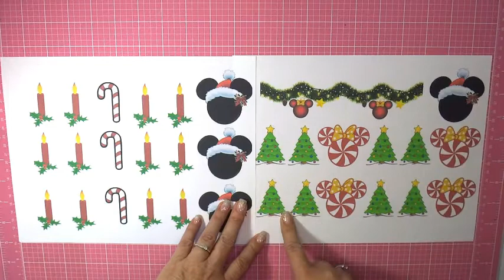Disney Christmas Rhythm Game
Hi! In  today's video I am sharing a Disney Christmas Rhythm Game to have fun during Christmas

I am an Disney Lover. In this channel you will learn tips and tricks on how to make Disney crafts.  I also upload easy step by step tutorials that will help you to look cute when you go to the Happiest place on heart!!

❤ Youtube Music